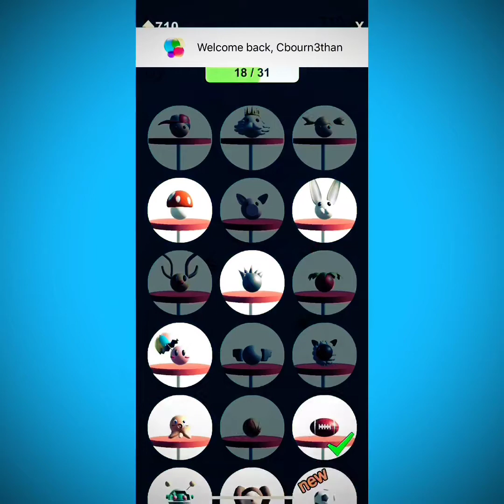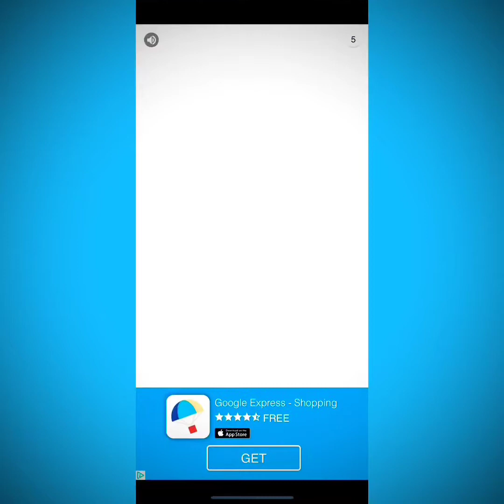My highest score yet...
I decided to play some splashy and upload it, so if your seeing this thinks for watching and slap a like on the video also subscribe with your notifications turned on